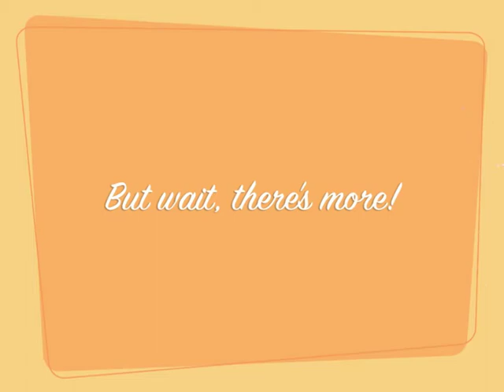Episode 30: Colour Me Embarrassed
Hey guys!  Long time no podcast :(  Sorry about the shocking lighting but it was either this or no podcast for another fortnight.  Lots of knitting, lots of talking, lots of fun :D